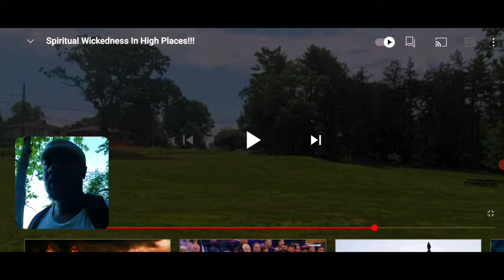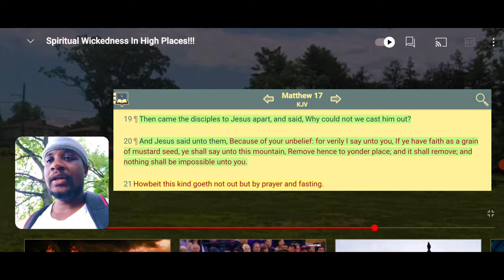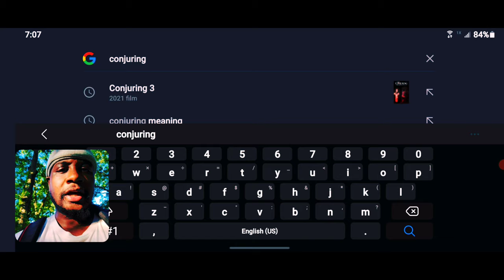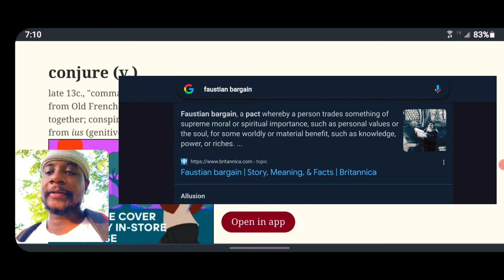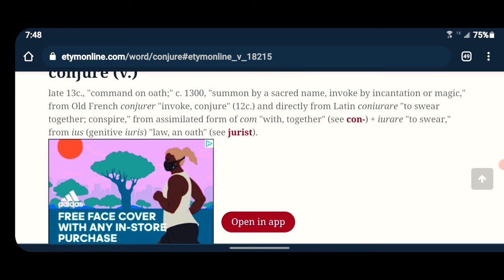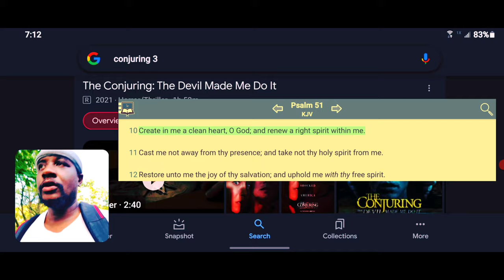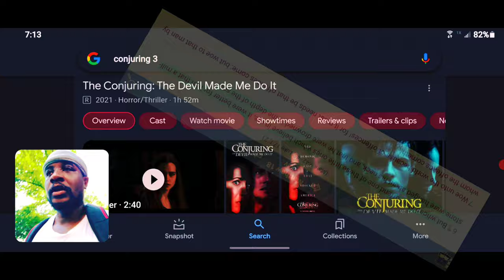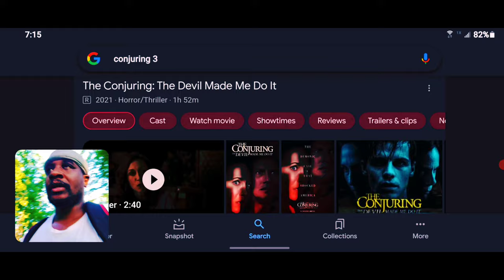🎬 The Conjuring: The Devil Made Me Do It 👻💀 "Movie"